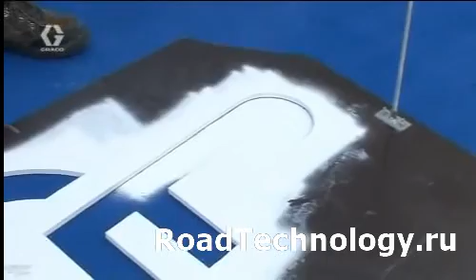Разметочный машина ручной Line Lazer Graco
Работа ручной разметочной машины LineLazer Graco.

Заказать оборудование можно по тел: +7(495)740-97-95

ООО Дорлайн Инжиниринг